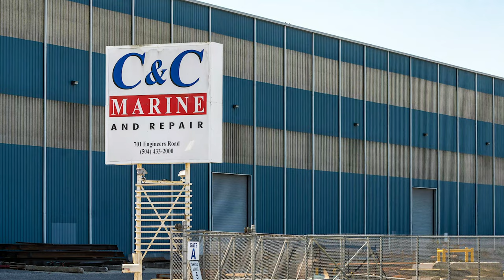General MacArthur 2020 - Callan Marine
The General MacArthur is the latest addition to the Callan Marine fleet. The General MacArthur is the largest and most powerful cutter suction dredge in the United States dredging fleet, with 24,000 installed horsepower. The General MacArthur is committed to projects along all coasts of the United States as well as across the globe.